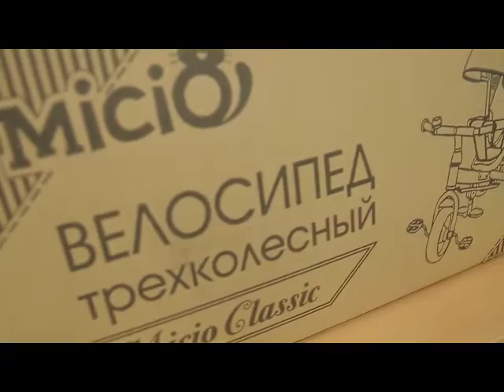Велосипед трехколесный Micio Classic, 10"/8"